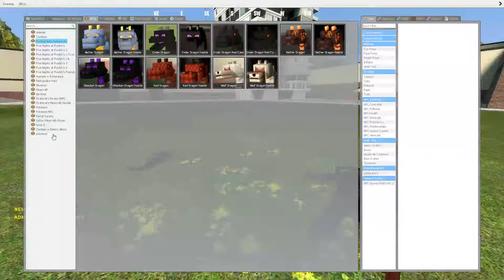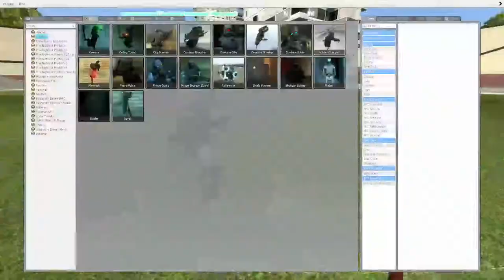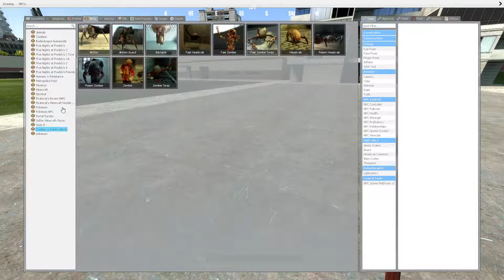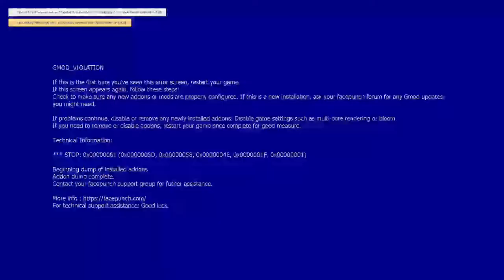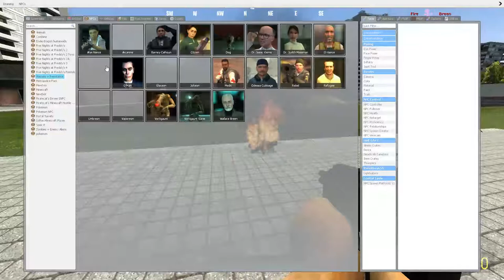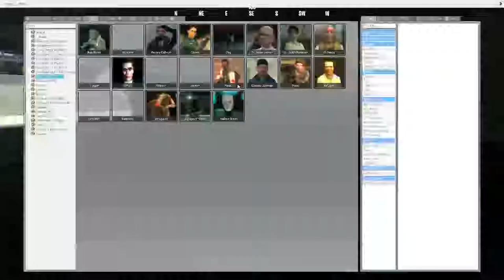Garry's mod: me is back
mmmmmmme back for a sack